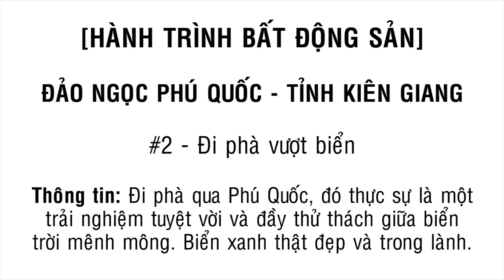Đi phà KHỦNG vượt biển - Hành trình bất động sản Phú Quốc Tập 2 ✔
Đi phà vượt biển Phú Quốc - Hành trình bất động sản Phú Quốc Tập 2 ✔

CẢM ƠN ANH TRÍ BIỆT THỰ ĐÃ TÀI TRỢ CHUYẾN ĐI NÀY:

TRÍ BIỆT THỰ (NGUYỄN DUỆ TRÍ)
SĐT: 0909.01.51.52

***ĐỒNG HÀNH CÙNG CHƯƠNG TRÌNH HÀNH TRÌNH BẤT ĐỘNG SẢN ^^!***

Nếu Anh Chị đang có ý định về Phú Quốc bằng đường bộ, hay đường thủy, thì việc về Phà Thạnh Thới Hà Tiên hoặc Rạch Giá để trải nghiệm một chuyến đi thực sự là một lựa chọn tuyệt vời.

Hãy trải nghiệm, hãy đi để xem đất nước chúng ta hùng vĩ lạ thường đến như thế nào...

Đi Phà Phú Quốc
Đi Phà Thạnh Thới
ĐI phà Hà Tiên
Hành Trình Bất Động Sản